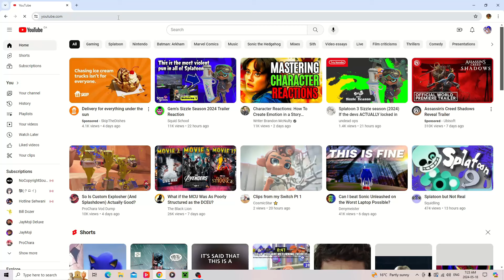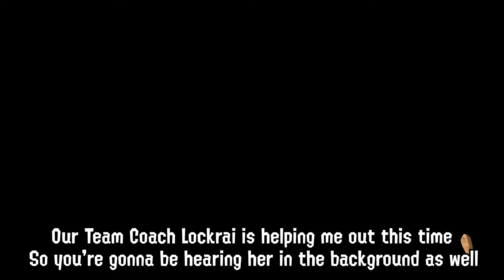S Rank In Splatoon 3 Is Scary